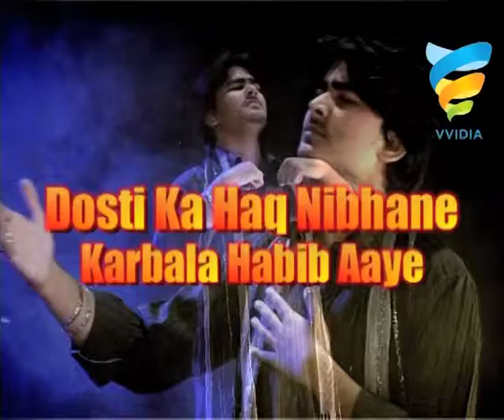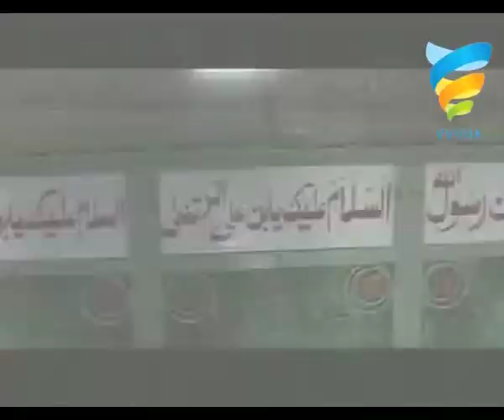Dosti Ka Haq Nibhana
Matam - Dosti Ka Haq Nibhana